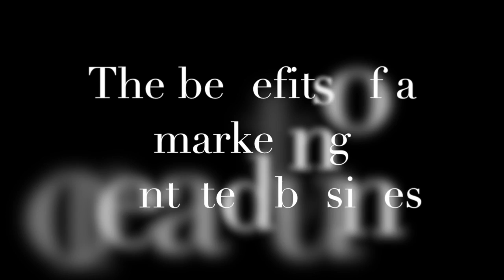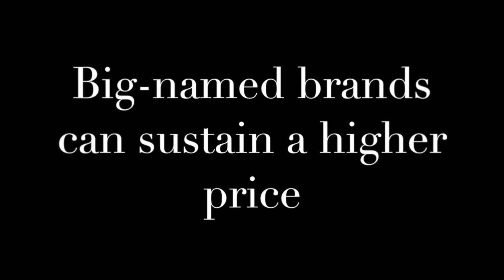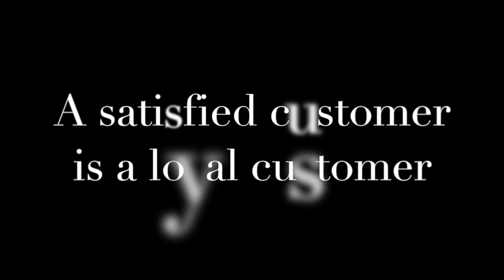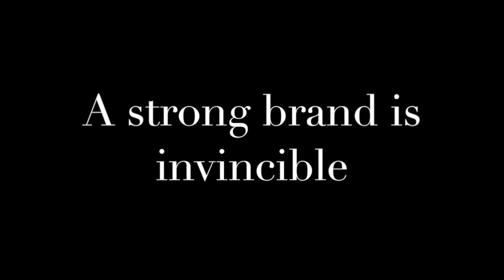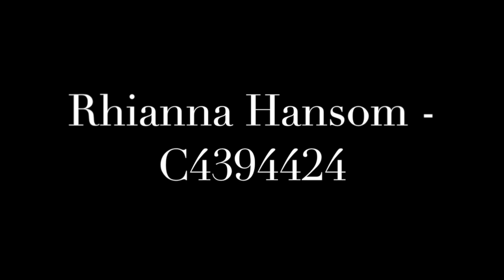FfM Vlog C3494424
References:

Customer-centric marketing (Neil Richardson, Jon James and Neil Kelley)